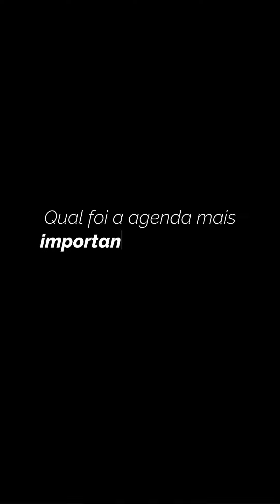LULA NA ONU: POR PAULO PIMENTA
Foi um privilégio enorme participar deste momento histórico, a retomada definitiva do protagonismo do Brasil no mundo! Acompanhei diversos encontros e reuniões do presidente @LulaOficial com chefes de Estado, em Nova York, durante a Assembleia Geral da ONU. E fui testemunha do respeito que nosso País tem e a importância de Lula como um dos grandes líderes globais da atualidade.